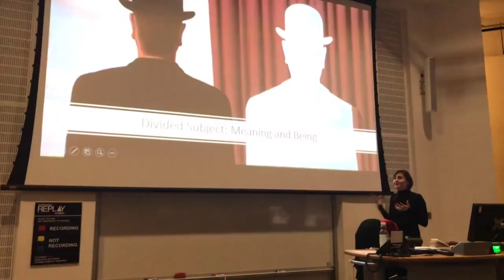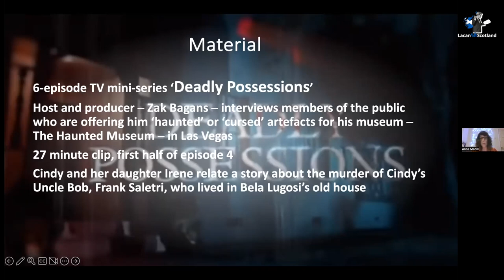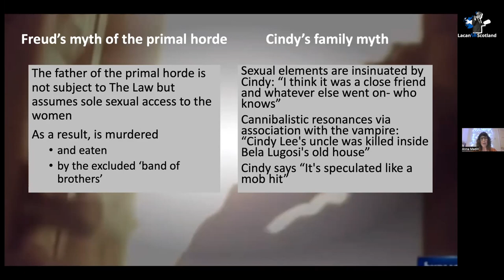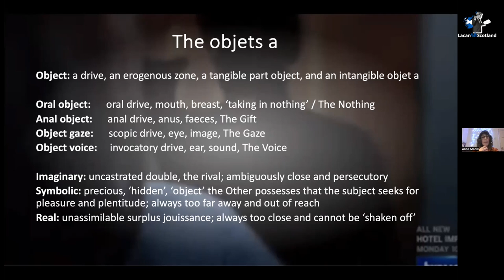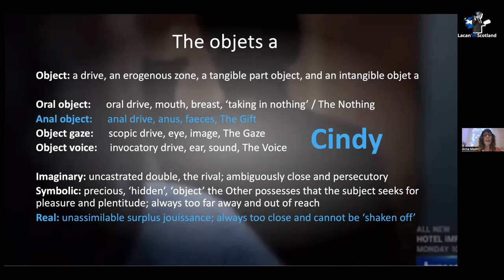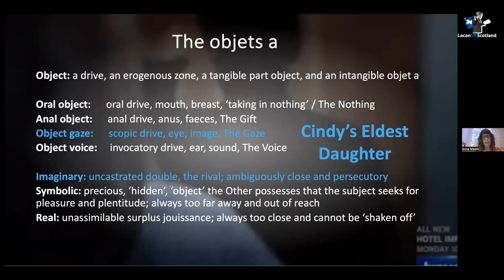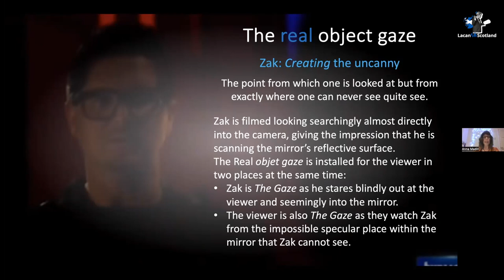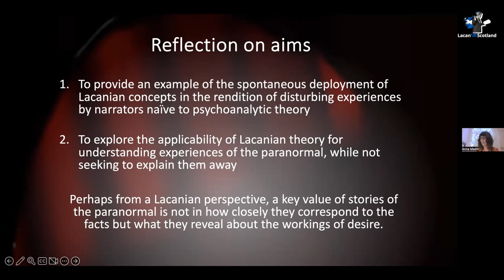Deadly Possessions and Lacan | Anna Madill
This Lacan in Scotland seminar "'Bela Lugosi's Haunted Mirror: Spontaneous Sense-Making Around 'Objet a'" took place on Zoom on 30 October 2023. Professor Anna Madill explores disturbing and paranormal experiences via the ‘Deadly Possessions’ TV show and Lacanian theory. The event is chaired by Director of Lacan in Scotland, Professor Calum Neill, and is followed by a discussion with the audience.

VIDEO TIMESTAMPS:

0:00 - Intro
03:13 - Presentation
43:36 - Discussion with Calum Neill
58:33 - Q&A with the audience

DESCRIPTION OF THE SEMINAR

This presentation is based on a forthcoming chapter to be published in Klempe and Madil (2024)’s edited book New Perspectives on French Psychoanalysis. Annals of Theoretical Psychology.

The first aim of the chapter is to provide an example of the spontaneous deployment of Lacanian concepts in the rendition of disturbing experiences by narrators naïve to psychoanalytic theory. The second aim is to explore the applicability of Lacanian theory for understanding experiences of the paranormal, while not seeking to explain them away. The text analysed is a 27 minute sequence from the television mini-series Deadly Possessions. In it, Cindy Lee and her daughter Irene relate a story about the murder of Cindy’s Uncle Bob, Frank Saletri, who lived in Bela Lugosi’s old house. They are experiencing traumatic disturbances around the mirror that, we are told, was in the bedroom during the murder and want to donate it to the host’s Haunted Museum.

A Lacanian reading of the text will be provided which draws on the following concepts: mirror stage, primal scene, the uncanny, objet a, and the fundamental fantasy. A reflection is then offered with regard to the aims of the analysis.

ANNA MADILL is Chair in Qualitative Inquiry in the School of Psychology, University of Leeds, UK. In her doctoral thesis at the University of Sheffield she used discourse analysis to explore process of change in psychodynamic-interpersonal psychotherapy. Her research has focused on the deployment of qualitative methods, and more recently visual methods, in psychology, particularly in relation to psychological and physical wellbeing. Anna has maintained a strong interest in psychoanalysis undertaking a personal analysis with a CFAR-trained analyst and has for several years contributed to a Lacanian reading group with colleagues in the School of English. She is fascinated by all things spooky and has a signed copy of Into the Uncanny and selfie with Danny Robins.

LACAN IN SCOTLAND runs a regular seminar series, currently with seminars taking place on Thursdays at the end of the month. Sign up to our mailing list to get notified about upcoming events